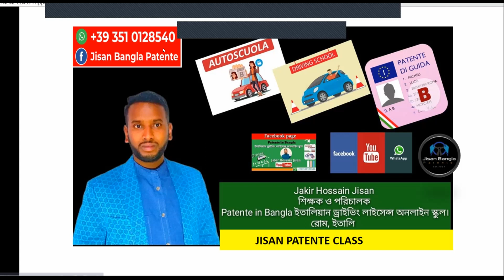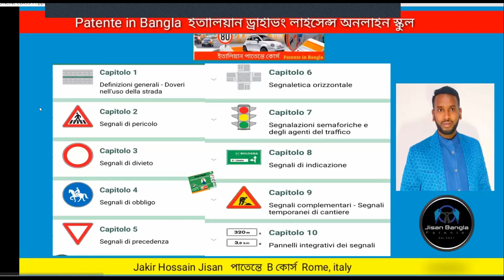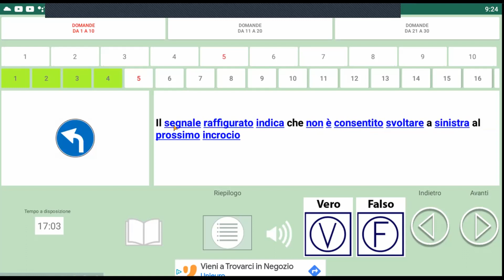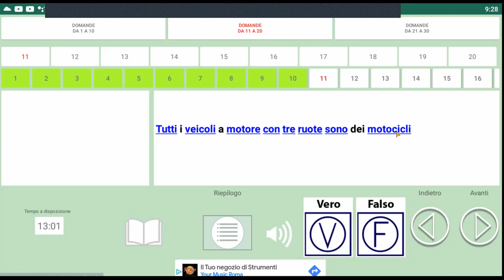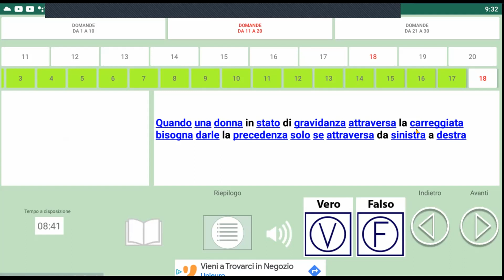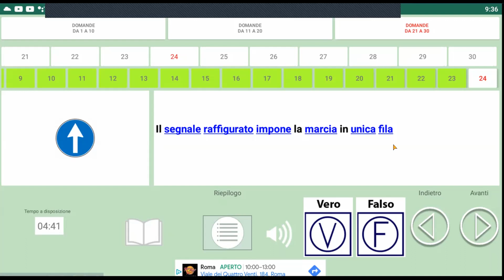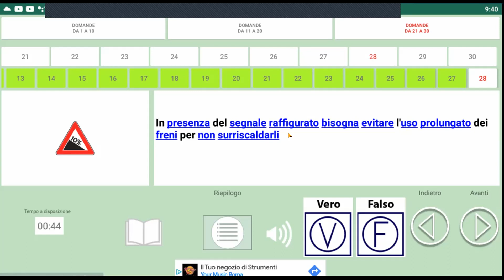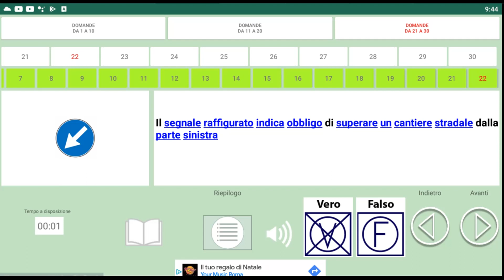QUIZ PATENTE CLASS GROUP M PART 1 JISAN BANGLA PATENTE